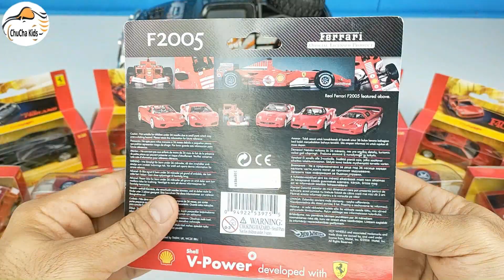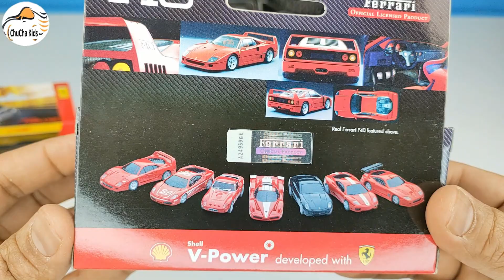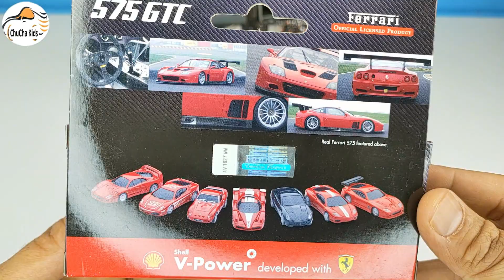Unboxing latest Ferrari cars,ferrari cars,unboxing cars,sport cars,ferrari sport cars#Chucha Kids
Hello parents,
All the stuff you see in this channel are bought by myself. All the videos in Chucha Kids are supposed to exibit to your lovely Children how to assemble the playtoys and how to play with the toys, cars and other playing things. in an entertaining and family friendly way.